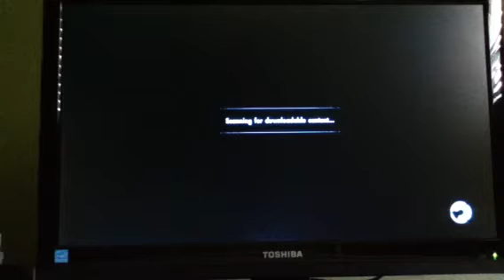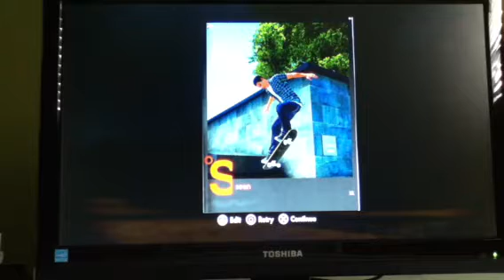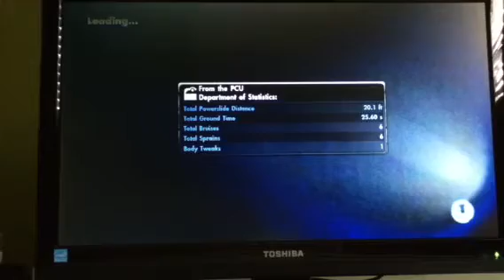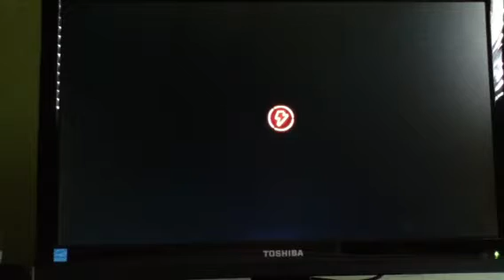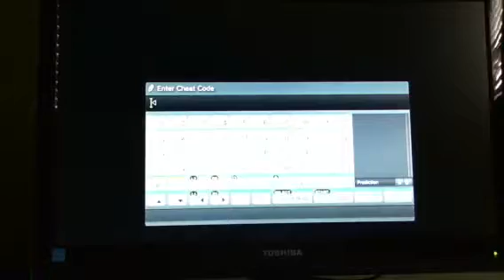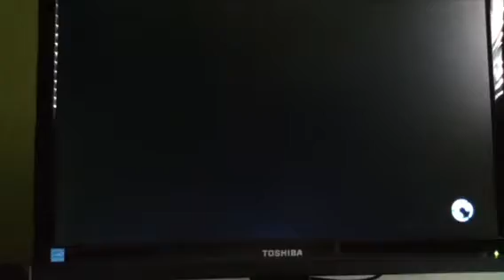Best of the best